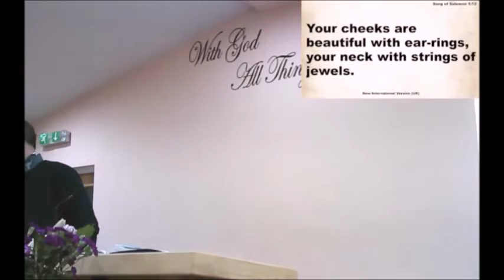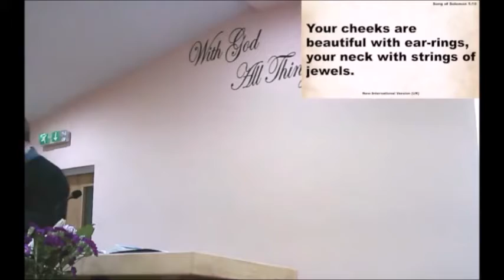Song of Songs Part 2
Cwmdare Mission Study on Song of Songs